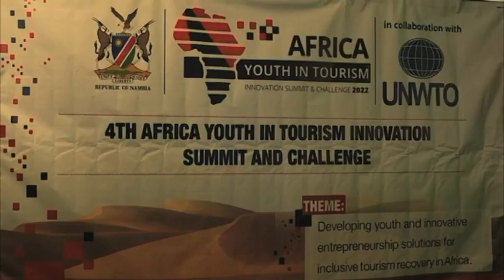Youth called upon to register for the Africa Youth in Tourism Innovation Summit and Challenge - nbc